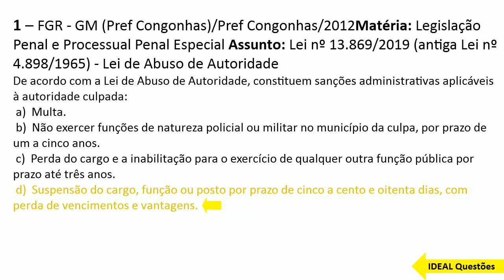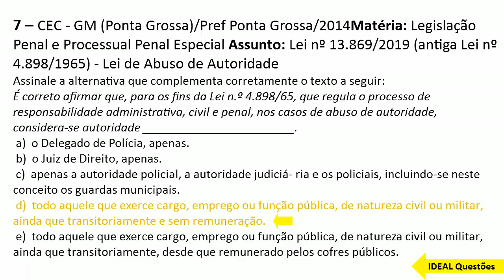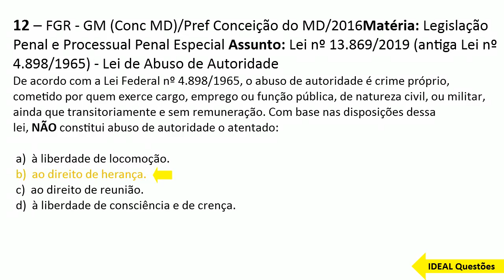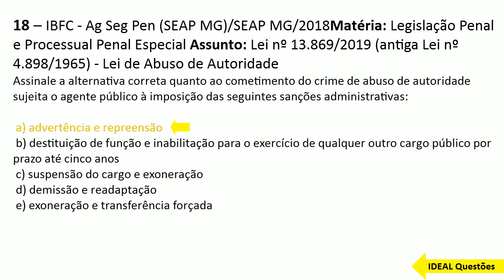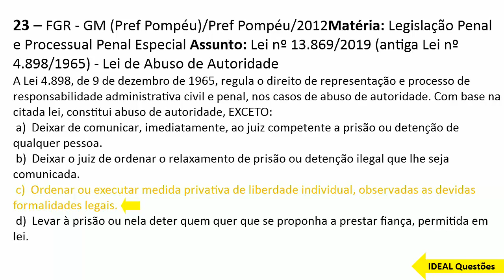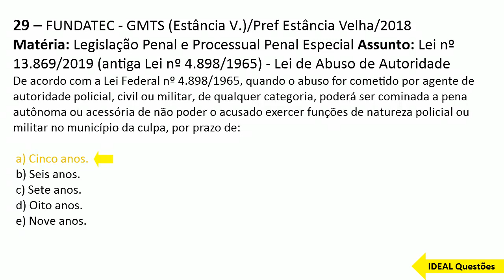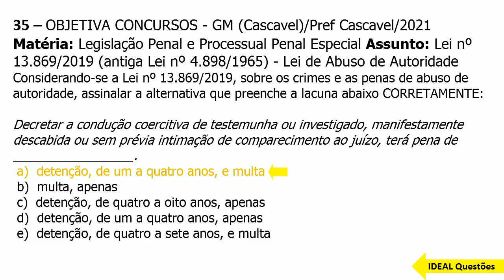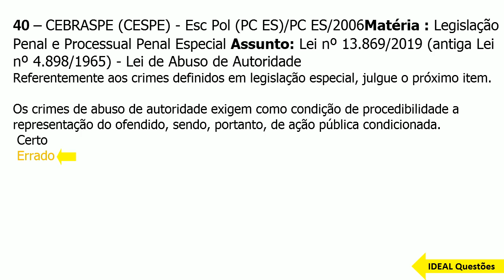SIMULADO AGENTE DE TRÂNSITO DE MARECHAL DEODORO - (AL) QUESTÕES DA LEI DE ABUSO DE AUTORIDADE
IDEAL Questões.

Questões De Concurso  - SIMULADO AGENTE DE TRÂNSITO DE MARECHAL DEODORO - (AL) QUESTÕES DA LEI DE ABUSO DE AUTORIDADE - IDEAL Questões .

CONHECIMENTOS ESPECÍFICOS  ..